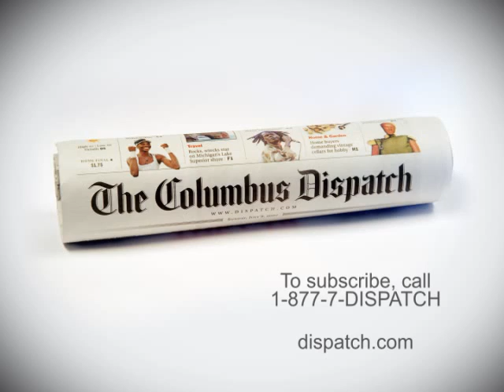"Sunday Isn't Sunday Without The Dispatch" :30 Spot A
This is the first of three commercials we recently launched as part of a Columbus Dispatch branding campaign. I did the bulk of the writing on these and found most of the photos, which were largely pulled from the Dispatch archives.